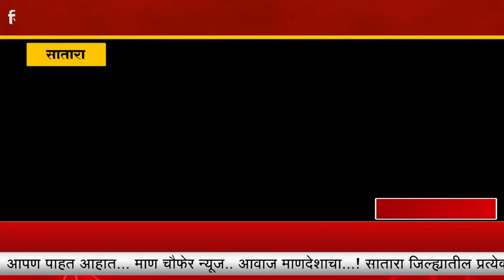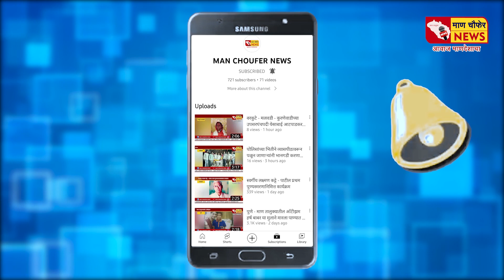सातारा - जिल्हास्तरीय बॅडमिंटन स्पर्धेमध्ये एल बी एस महाविद्यालयाचे यश